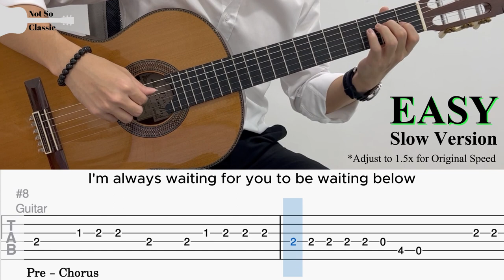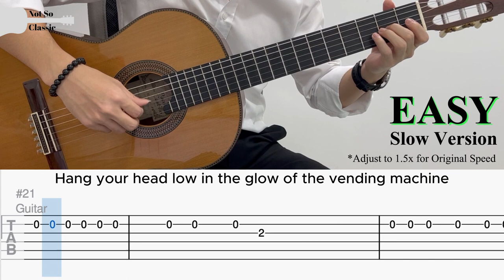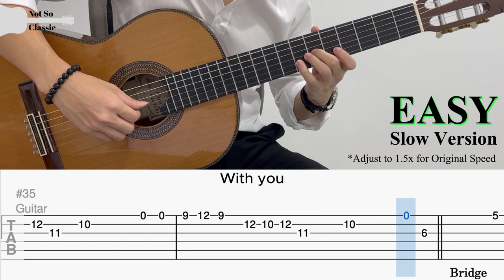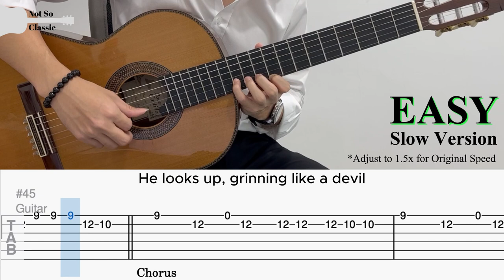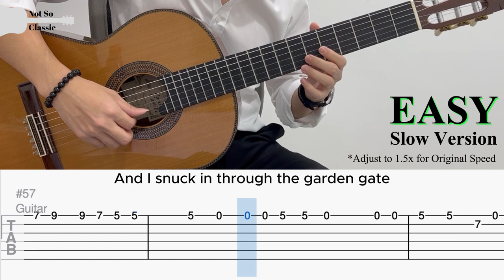Cruel Summer by Taylor Swift (EASY Guitar Tab)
『 Cruel Summer 』by Taylor Swift | Fingerstyle Guitar Cover

BPM: 85
Tuning: Standard
Capo: None